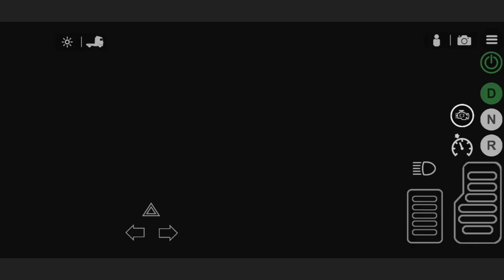Universal Truck Simulator - Gas Transport Truck Trailer part #1 Android Gameplay.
Universal Truck Simulator brings next-gen simulation experiance to mobile

Download link game:
IOS:
Android:

Main Features:
1. Large Map: Detailed 3D Real world locations with landmarks and long distance routes.

2. Trucks: European/American Trucks split in various axle formations (4x2,6x2,6x4 & 8x4).

3. Trailers: Wide range of European/American trailers (box, flatbed, lowboy, refrigerated, log, tanker, cattle etc..)

4. Own Garage: Players have the ability to Buy/expand their own garage with total freedom to move around inside and out.

5. Parts: All vehicles parts can be changed/upgraded such as the engine, gearbox, turbo, tyres, battery, radiator, coolant, oil, and horn.

6. Engine sounds: All engines include real sounds and performance

7. Damage system: The game features physical damage and truck body deformation on collision. vehicle parts have wear and tear system

8. Customisation: Vehicles can be fully be customised such as the color, body attachements, lights. interior customisation include change of  dashboard color, steering wheel, dash lights.

9. Skin Maker: Players can create custom skins for both trucks, trailers inside the game.

10.Weather: day/night and multi weather system which includes sunshine,